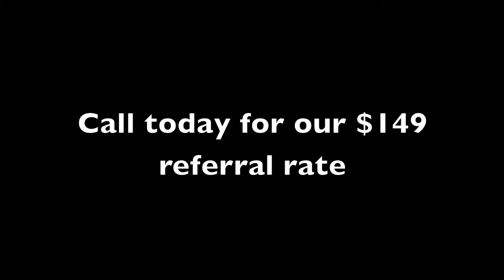Fred Spagnola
providing another perfect skydiving experience.  Learn more about taking your first skydive with our trained professional skydivers at Skydive Jersey.  or nycskydiving.com.